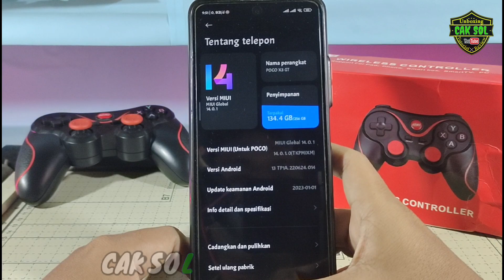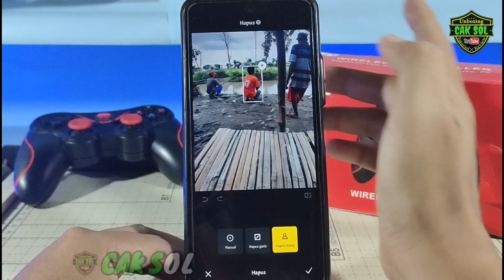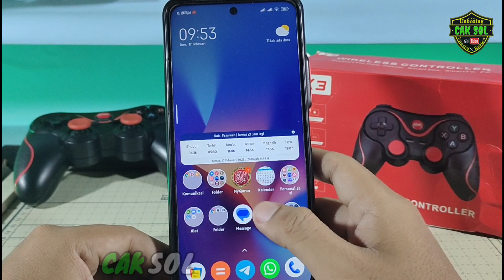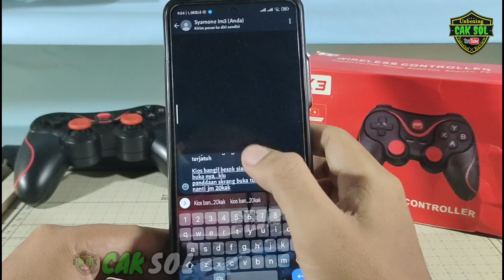inilah 2 Fitur Terbaru Aplikasi Galeri di MIUI 14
di video kali ini saya akan membagikan 2 fitur tersembunyi yang ada di aplikasi galeri Miui 14,
yang mana fitur ini sangat kita perlukan untuk mengelola atau mengedit suatu teks kedua vektor itu kita bisa gunakan hanya memperbarui aplikasi galeri sistem wilayah salah satu fitur itu adalah untuk menghapus objek berupa orang dan juga bisa untuk menyalin teks yang ada di gambar atau foto yang kalian jadi kalian tidak perlu lagi mengetik kalau kalian ada teks yang ingin kalian